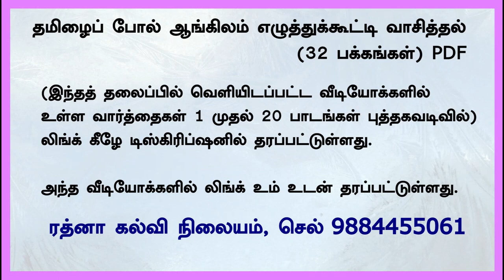தமிழைப்போல் ஆங்கிலம் எழுத்துக்கூட்டி வாசியுங்கள் PDF லிங்க் மற்றும் வீடியோகள் லிங்க்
Free Pdf and Videos links - Ratna Kalvi Nilayam

Ratna Kalvi Nilaym, Chennai 1